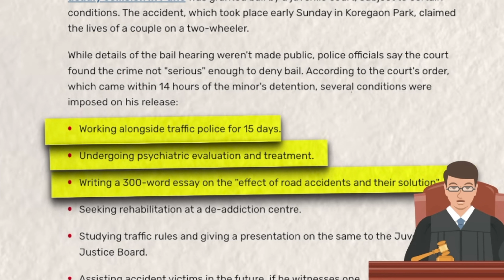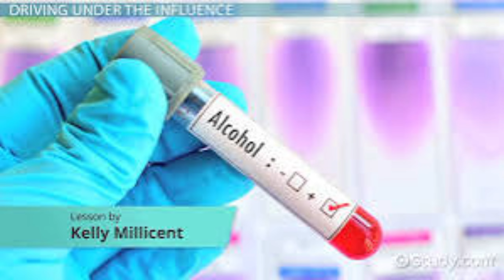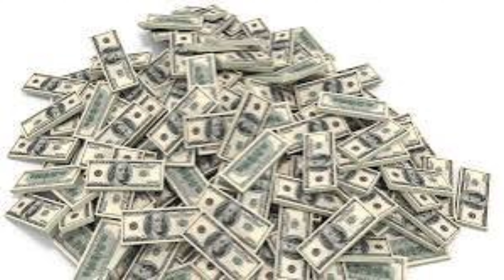Pune incident explained in Telugu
General